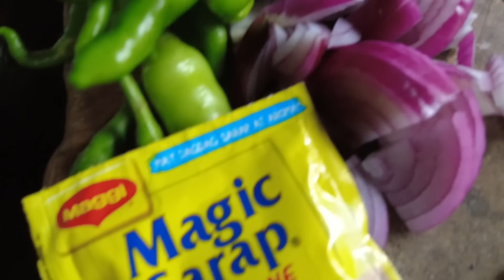SE03EP115 - KINAILANGANG MAGBUTAS PARA MAY MALUTANGAN - ILALIM ng WATER LILLY | San Pablo City, Lag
SE03EP115 - KINAILANGANG MAGBUTAS PARA MAY MALUTANGAN - ILALIM ng WATER LILLY | San Pablo City, Laguna